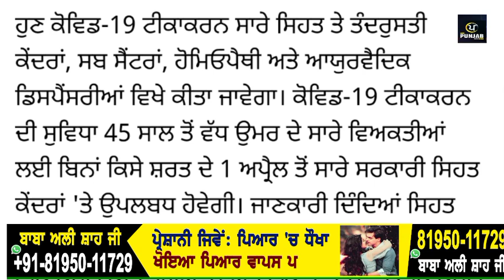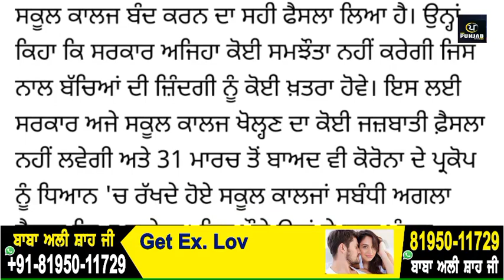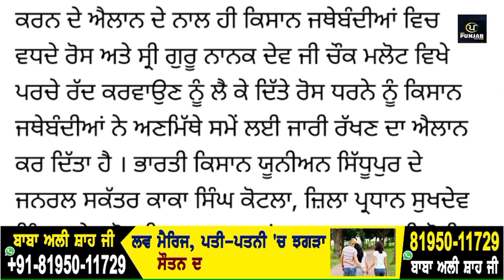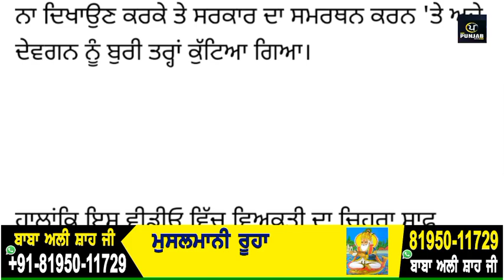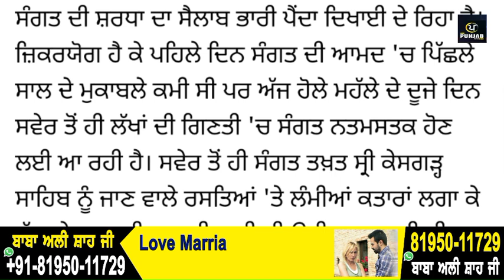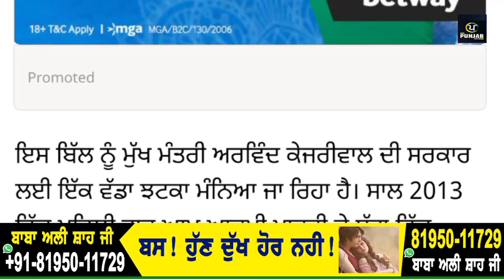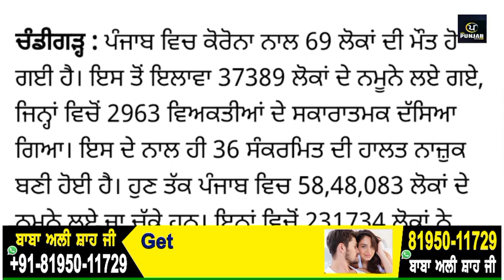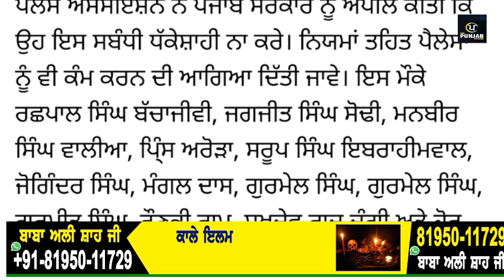Today Morning Breaking News, ਅੱਜ 30 ਮਾਰਚ ਦੀਆਂ ਤਾਜ਼ਾ ਖਬਰਾਂ, latest news today weather update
Today Morning News, ਅੱਜ 30 ਮਾਰਚ ਦੀਆਂ ਤਾਜ਼ਾ ਖਬਰਾਂ,ਮੌਸਮ ਦੀ ਤਾਜ਼ਾ ਖਬਰਾਂ today weather update punjabnews punjabinews newspunjabi cronavirus' Facebook